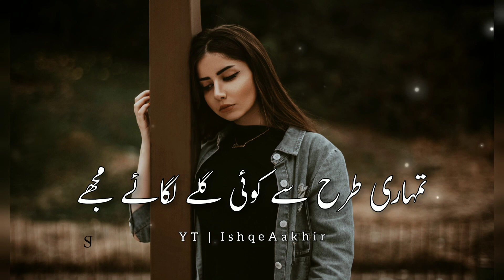Tumhari Tarha Se Koi Galy Lagae | Sad Urdu Poetry | Heart Touching Status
Writer: __ __ __ __

Narrator: Farrukh ❤

Label: Ishq-e-Aakhir